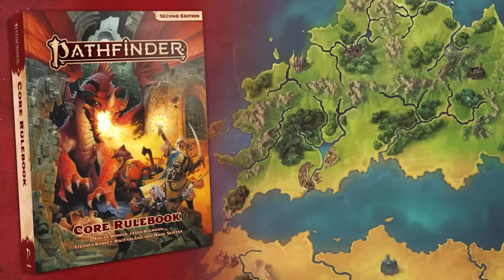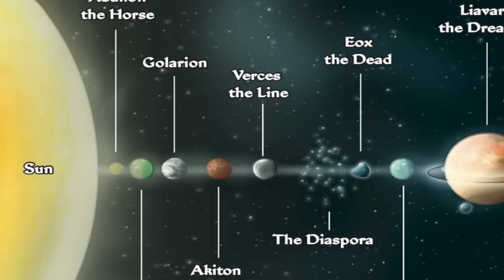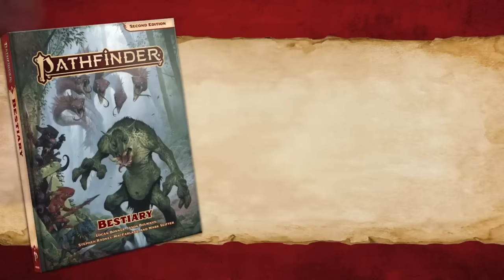Pathfinder Lore: The History of Golarion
This is a brief history of the World of Pathfinder - specifically of the Inner Sea Region. There's a bit of a preamble, so if you're just looking for the history of the ages jump ahead to the bookmark listing for the Age of Creation at the 4:43 mark below. Cheers!

0:00 - Intro
0:12 - What is Pathfinder
1:38 - The World of Golarion
2:18 - Golarion Overall Themes
4:43 - Age of Creation
6:03 - Age of Serpents
7:20 - Age of Legend
8:41 - Age of Darkness
10:08 - Age of Anguish
11:26 - Age of Destiny
15:22 - Age of Enthronement: P1 The Taldan Empire
21:16 - Age of Enthronement: P2 The Chellish Empire
24:47 - Age of Lost Omens

Additional credit to Valdacil for the Timeline used at the 1-minute mark